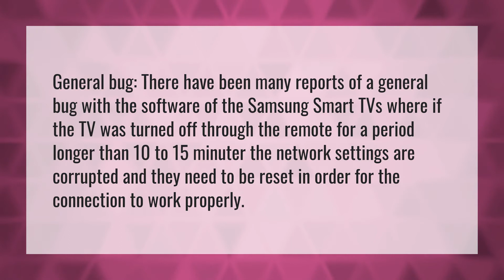Why can't I connect to my Samsung Smart TV?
Samsung TV Bluetooth • Why can't I connect to my Samsung Smart TV?